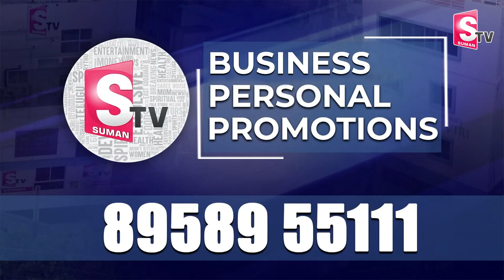Kalyan Dileep Sunkara & Lavanya About Raj Tarun | Niruapama Interviews